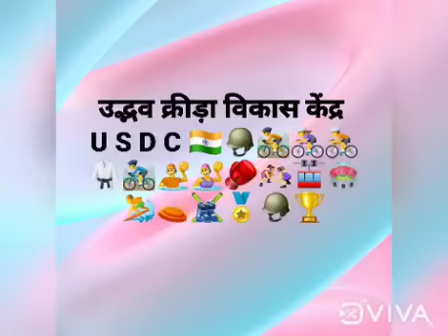शिक्षा के तौर तरीके ना बदले गए तो सामाजिक पतन होता रहेगा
what parents want
what students want
and what the education system is Serving the world is changing with time we are beating the same old bush so the results  drugs abuse
sex abuse
and the unseen fears and insecurities slowly killing the youth of India - Ved Bhagat Singh 🪖🇮🇳🪖